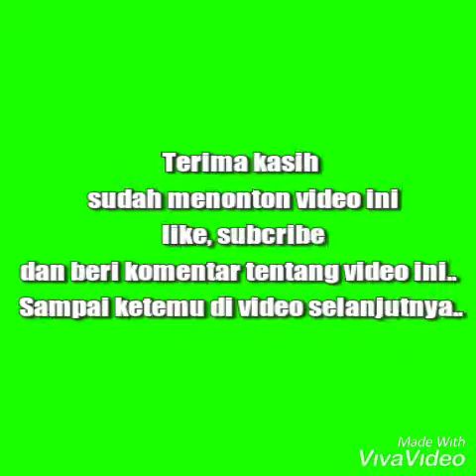Ozan ozi di dunia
Awal mula ozan dan ozi lahir di dunia dari yg baru keluar dari inkubator bayi sampai sekarang umur 4 bulan..  Alhamdulillah pertumbuhannya pesat dan sekarang makin sulit untuk di bedakan mana yang ozan dan yg ozi..
Tonton terus video selanjutnya sii ozan dan ozi..
Terima kasih salam hangat dari ozan dan ozi..